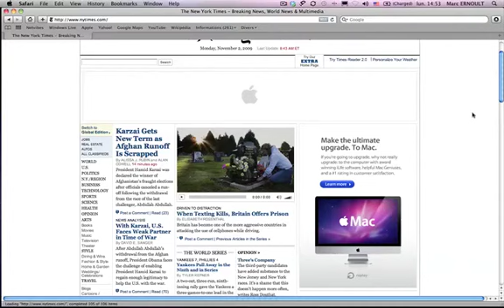Apple Ad Mac Get a Mac online New York Times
Apple Advertising Mac Get a Mac online New York Times